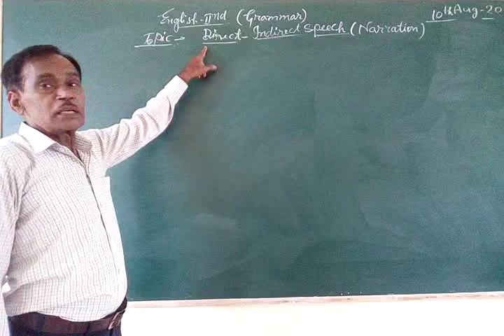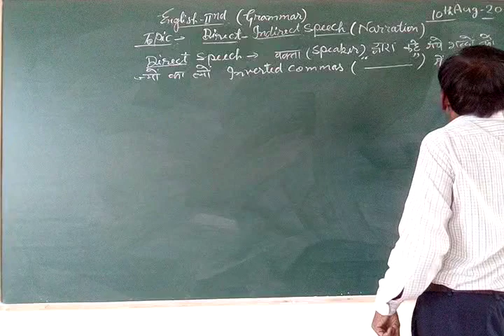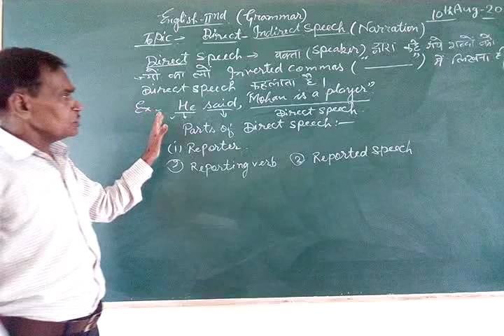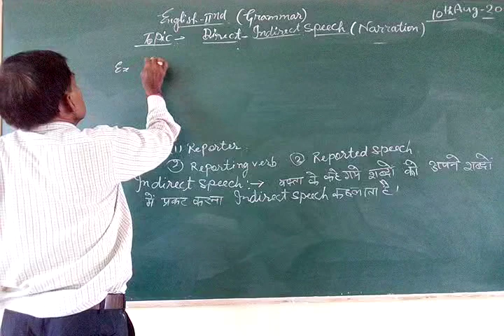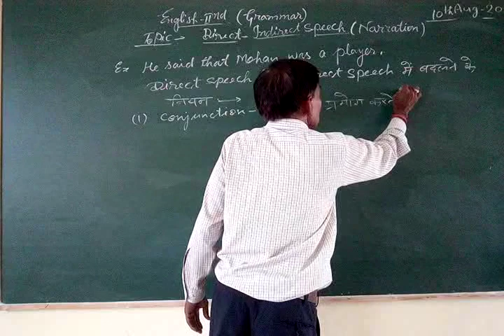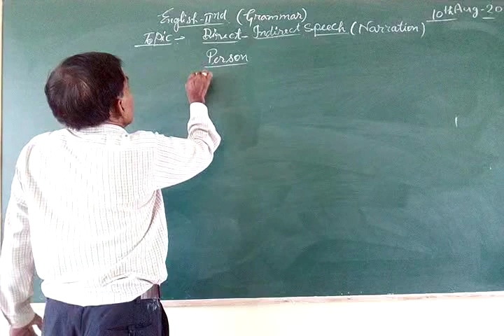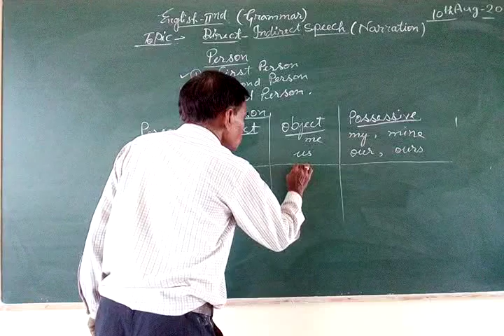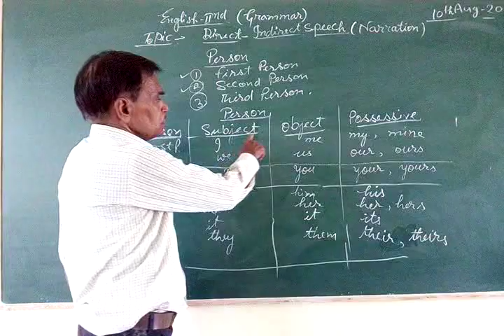Direct and indirect speech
Suresh Babu Tiwari